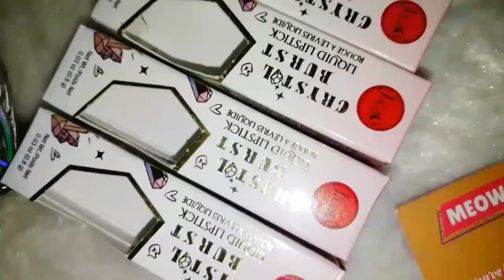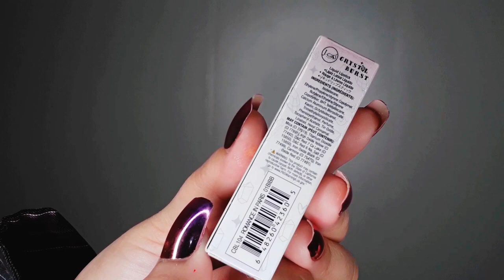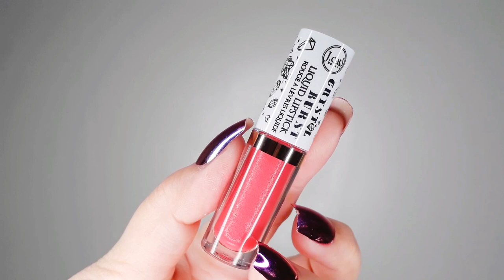JCat Beauty 😻 2 and 1 Matte and Shimmer CRYSTAL BURST LIQUID LIPSTICKS 💄👄 SWATCHES AND REVIEW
Hi Everyone! MARCH NA AGAD AGAD!! 💖💗❤ WAHHHH! Time flies so fast so better spread and kilig !!💕 Be kind always 💕 Here's my video about

Available on  all JCat Beauty store for 479 pesos only
ROMANCE IN PARIS
MAGIC 8 BALL
ROSE QUARTZ
MIND READER

1 WINNER of air blender sponge by ac
*LIKE MY FB PAGE AND SHARED MY POST USING

Work Hard, Pursue you Dreams cause Dreams do come true..❤❤❤☄

Be Part of My Family..🤗🤗